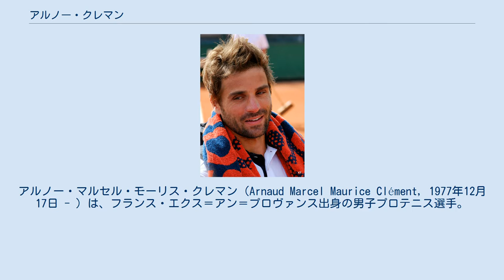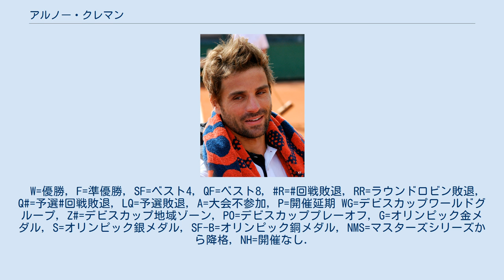アルノー・クレマン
エクス＝アン＝プロヴァンス出身の人物
アルノー・マルセル・モーリス・クレマン（Arnaud Marcel Maurice Clément, 1977年12月17日 - ）は、フランス・エクス＝アン＝プロヴァンス出身の男子プロテニス選手。
2001年全豪オープン男子シングルス準優勝者。
2007年ウィンブルドン選手権男子ダブルスで、同じフランスのミカエル・ロドラと組んで初優勝した。
ATPツアーでシングルス4勝、ダブルスで12勝を挙げた。
身長173cm、体重73kgで、男子プロテニス選手としては小柄な体格である。
 オールラウンド・タイプの多いフランス人選手の中でも、クレマンはグラウンド・ストローカー寄りのテニスを展開する。
特にバックハンド・ストロークが飛び抜けて強力で、またリターンにも優れたものを持っている。
必ず頭に巻くバンダナと、テニス選手には珍しいサングラスが彼のトレードマークである。
 1996年にプロ入り。
クレマンが最初に世界的な名声を獲得したのは、2000年全米オープン2回戦で第1シードのアンドレ・アガシを6-3, 6-2, 6-4のストレートで圧倒した時だった。
クレマンはこの勝利で波に乗り、レイトン・ヒューイットとの準々決勝まで進出した。
2001年全豪オープンで、クレマンは準決勝で同じフランスのセバスチャン・グロジャンと対戦する。
ダブルスでペアも組む親友を5-7, 2-6, 7-6, 7-5, 6-2の逆転で破って決勝に進出し、そこで再びアガシと顔を合わせた。
この度はアガシが絶好調で、クレマンは4-6, 2-6, 2-6のストレートで完敗した。
決勝戦の前には（対アガシ戦の）「勝ち方を覚えた」と意気込んだクレマンだったが、準優勝に終わった後は「きょうのアガシに勝つのは不可能」と話したという。
当時30歳のアガシにとっては、これは15年間の現役生活を通じて初の4大大会連覇だった。
 2004年全仏オープン1回戦で、クレマンは同じフランスのファブリス・サントロと当時の「テニス史上最長試合」を戦った。
試合時間6時間33分に及んだ死闘で、クレマンは4-6, 3-6, 7-6, 6-3, 14-16でサントロに敗れる。
勝者のサントロは3回戦まで進出した。
（この記録は2010年ウィンブルドン選手権でジョン・イスナーとニコラ・マユによって大幅に更新された。）2006年2月、クレマンは地元オープン13で3年ぶりのツアー優勝を果たし、決勝でマリオ・アンチッチを破った。
7月最終週にレッグ・メーソン・テニス・クラシックの決勝で、クレマンはアンディ・マリーを7-6, 6-2で破り、自身初のシングルス年間2勝を達成した。
 2006年から、クレマンはダブルスでミカエル・ロドラと組んで試合に出場することが多くなった。
2001年全豪オープン男子シングルス準優勝から6年後、クレマンとロドラは2007年ウィンブルドン選手権男子ダブルス決勝に進出する。
2人は決勝で第1シードのブライアン兄弟を6-7, 6-3, 6-4, 6-4で破り、クレマンはウィンブルドンの地で初めての4大大会タイトルを獲得した。
クレマンとロドラは2008年全豪オープン男子ダブルスでも決勝に進んだが、イスラエルペアのアンディ・ラム/ジョナサン・エルリック組に5-7, 6-7で敗れて準優勝になっている。
同年の北京五輪で、ロドラとクレマンは男子ダブルス準決勝でスウェーデンのシーモン・アスペリン/トーマス・ヨハンソン組に6-7, 6-4, 17-19で競り負け、3位決定戦ではアメリカのブライアン兄弟に6-3, 3-6, 4-6で逆転負けを喫しし、男子ダブルスのメダルを逃した。
 2008年ウィンブルドン選手権で、クレマンは初めてシングルスのベスト8に入った。
準々決勝のライナー・シュットラー戦は、雨天順延のため2日がかりの試合となった。
クレマンはシュットラーに3-6, 7-5, 6-7, 7-6, 6-8の激戦で敗れ、準決勝進出を逃した。
（シュットラーも全豪オープン準優勝者で、クレマンの2年後の2003年にアガシに敗れた選手である。...